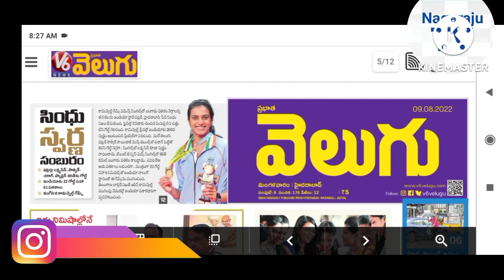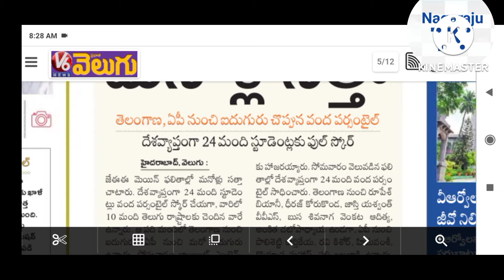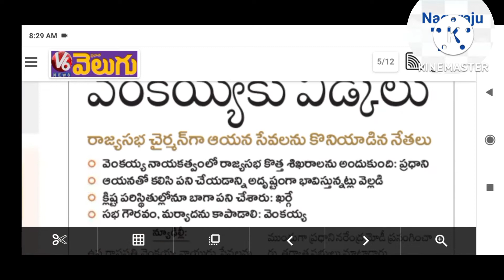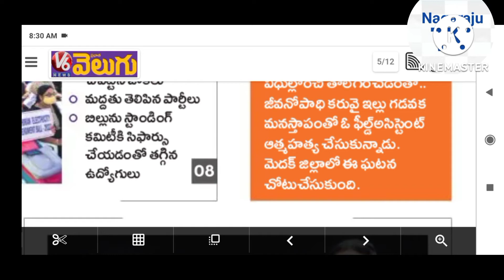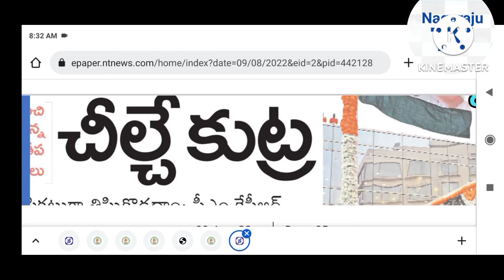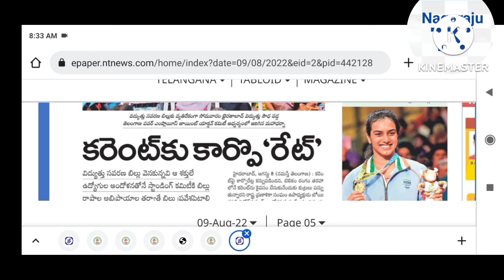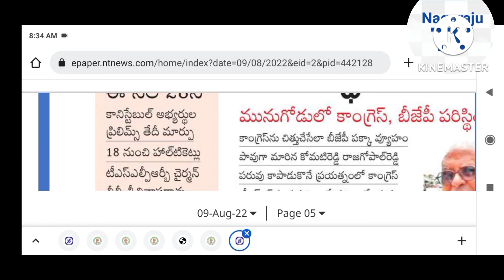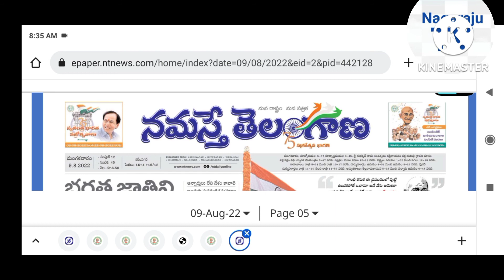Morning News 09 08 2022 Nagaraju TV News paper reading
Morning News 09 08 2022 Nagaraju
TV News paper reading